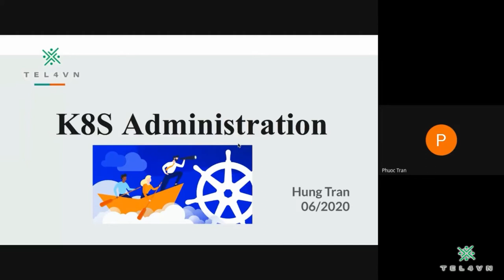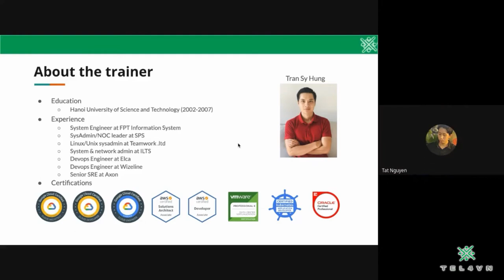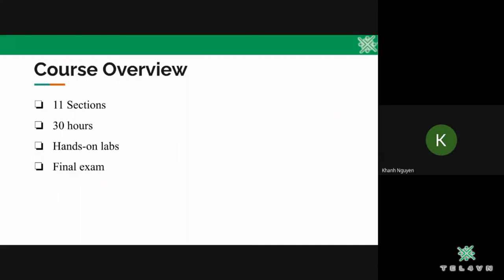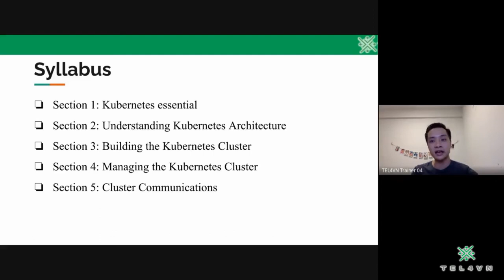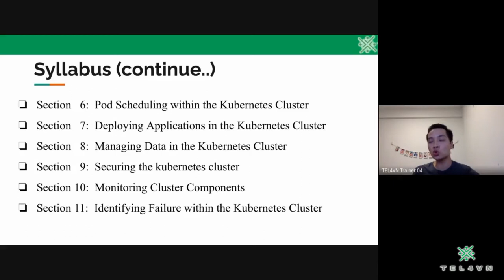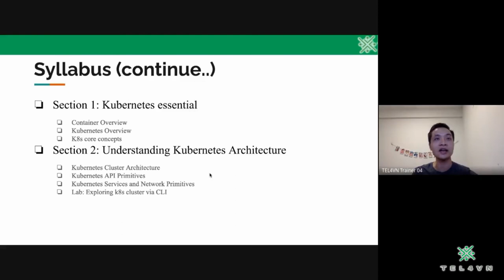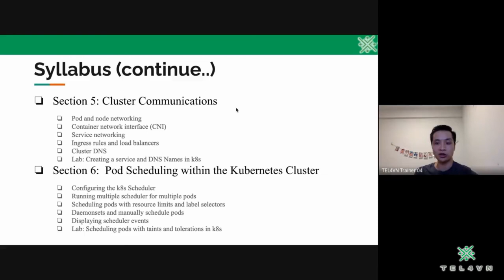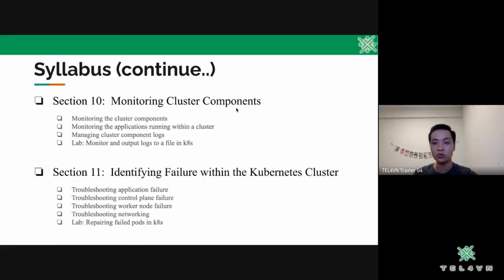Khóa học Kubernetes Online/Offline